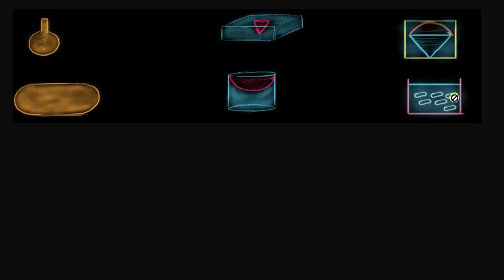ಘನಗಳ ಸಂಯೋಜನೆಯ ಘನಫಲಗಳಿಗೆ ಸಂಬಂಧಿಸಿದ ಲೆಕ್ಕಗಳ ವಿಧಗಳು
Original Title : Problem types: volume of combination of solids